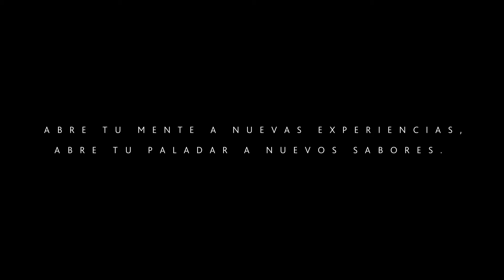Güitig Signature Menu - Angeline